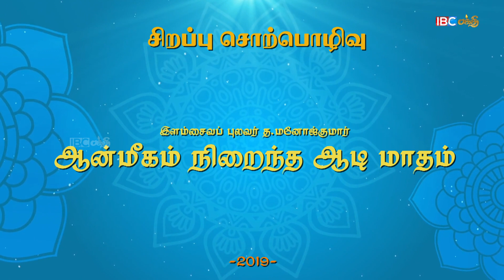ஆன்மீக நிறைந்த ஆடி மாதம் 2019 இளம் சைவப்புலவர் த மனோஜ்குமார்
ஐ.பி.சி பக்தி தொலைக்காட்சியில் உங்கள் ஊர் ஆலயங்களின் திருவிழாக்களை ஒளிபரப்ப அழையுங்கள் - 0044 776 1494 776 (UK) / 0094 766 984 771(SL)/ 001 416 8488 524 (Canada)